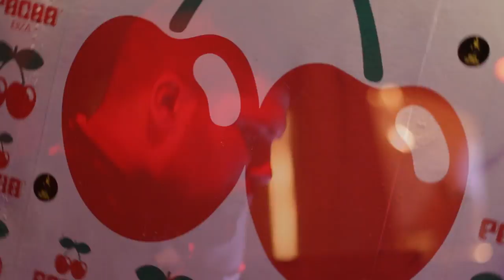Aftermovie One Million Dollar 02 APRIL / Pacha ( Ibiza)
Aftermovie One Million Dollar 02 APRIL / Pacha ( Ibiza) , con los djs David Balmont, Javier Gonzalez, Romeo D´arret, Producido y editado por Totalview